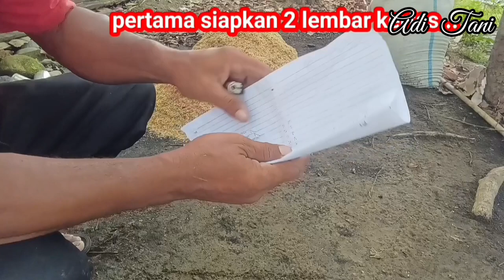Tips Cara Cepat Membuat Sekam Bakar - Setengah Jam Jadi Arang Sekam | Cara Mudah Membuat Arang Sekam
Membuat Arang Sekam Sangat lah Mudah,Tanpa Ribet Dan Tanpa Cerobong Asap Hanya Butuh Waktu Setengah Jam Sudah Jadi Arang Sekam, Tutorial Kali ini Mungkin Berbeda Dengan Teman ~ Teman Yang Lain Yang Selalu Menggunakan Cerobong Asap Di sa'at Membuat Atau Membakar Arang Sekam Yang Justeru Membuat Pekerjaan Lebih Ribet,Tapi Lain Hal Nya Dengan Kami Yang Hanya Cukup Menggunakan Selembar Kertas Maka Jadilah Arang Sekam,Teman ~ Teman Penasaran Tonton Saja Pada Vidio Sudah Kami Bagi kan,Semoga Ber Manfa'at...!!

Kritik Dan Saran Adalah Pelajaran Yang Sangat Berharga Bagi Kami...!